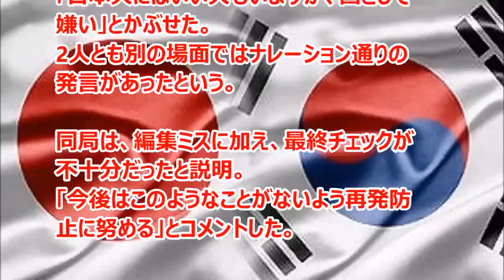【韓国】フジテレビの「池上彰スペシャル」でおわび＝韓国人インタビューで違う吹き替え